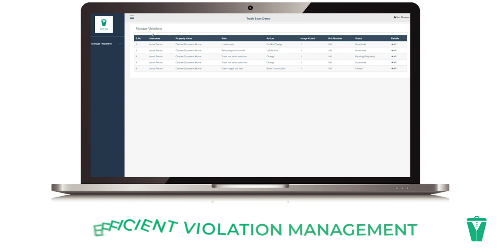Valet Trash Service Insights for Property Managers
Trash Scan valet trash mobile solution is the leading technology platform for valet trash companies. Our Property Manager Portal provides property management with access to real-time valet trash service information including a log of when valet trash services were performed, which residents were services, and violators of valet trash collection policies.